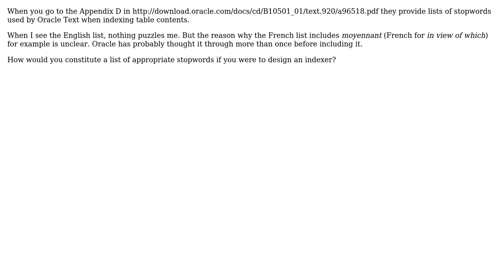Software Engineering: What is a good stopword in full text indexing? (2 Solutions!!)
Software Engineering: What is a good stopword in full text indexing?

With thanks & praise to God, and with thanks to the many people who have made this project possible! | Content (except music & images) licensed under CC BY-SA | Music | Images & others | With thanks to user Michael Brown user Maglob user Benoit and the Stack Exchange Network Trademarks are property of their respective owners. You are responsible for your own actions.